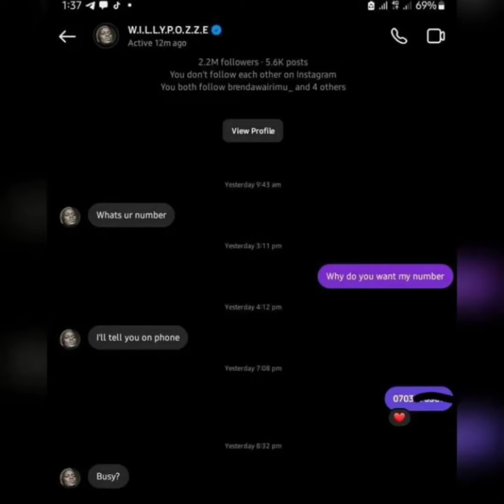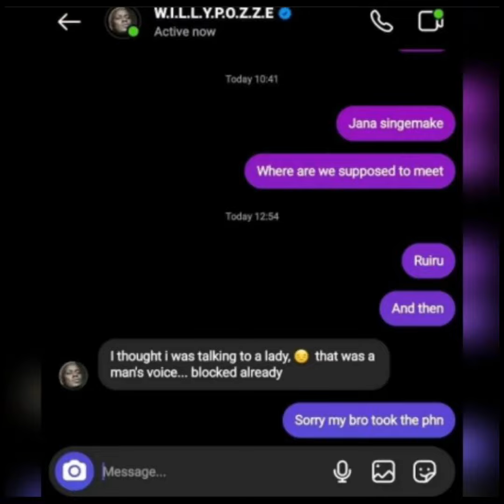OGOPA NYEGE: willy paul caught red handed in a womans DM/ Je, manjunkie knew this will happen..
Follow us for more entertainment and news and sports update everyday